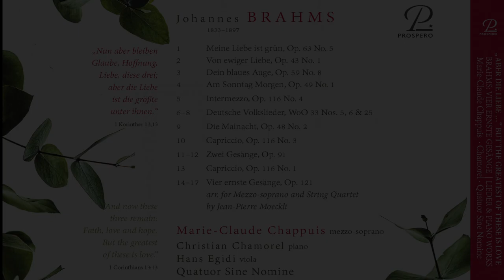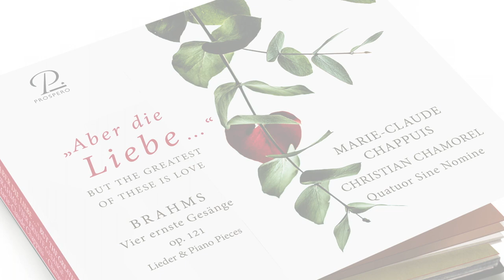Marie Claude Chappuis: Aber die Liebe... Lieder and piano pieces by Johannes Brahms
"But Love..." - an extremely interesting Brahms album dealing with the "metaphysical" Johannes Brahms, interested in religiosity and transcendence, with the "Four Serious Songs" completed in 1896 as the pivotal point.  When the mezzo-soprano Marie-Claude and the pianist Christian Chamorel began to work out the programme for joint concerts and ultimately for an album, they quickly realised that an approach via an interpretation guided primarily by the instrumental, as well as a combination of the most diverse instrumentations, would give the project a welcome personal touch. Just like the haunting transcription of the "Four Serious Songs" for string quartet by violinist and conductor Jean-Pierre Moeckli. And so we experience a quasi "triple" Brahms here: once in the combination of voice-vocal, then in the combination of voice and string quartet and once with selected solo works for piano.